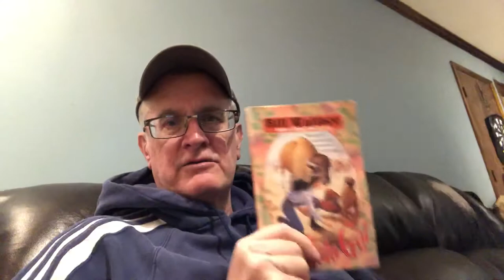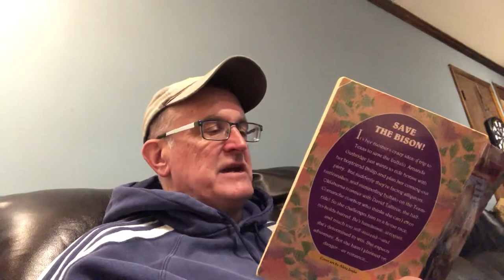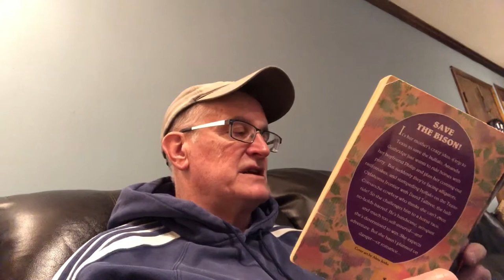Buffalo Gal chapter 2